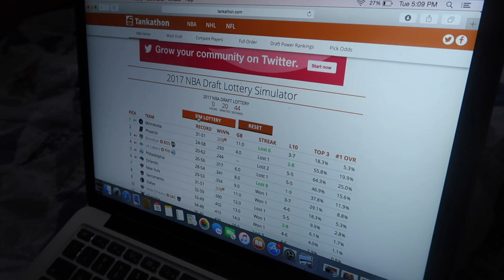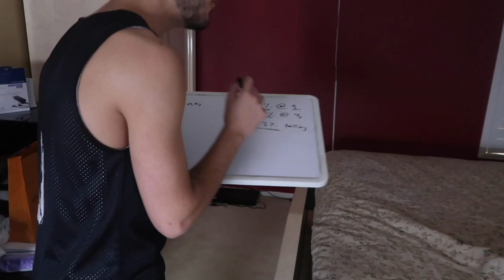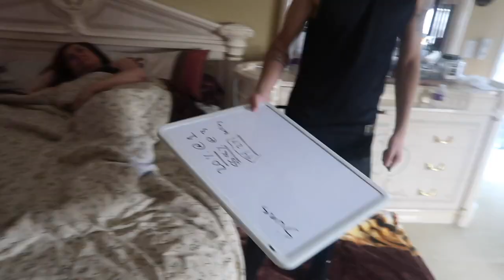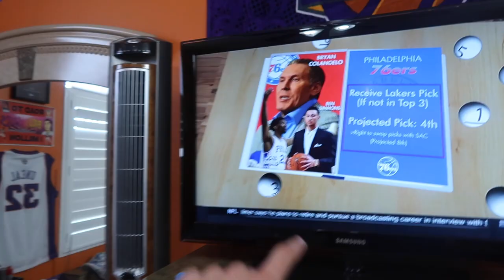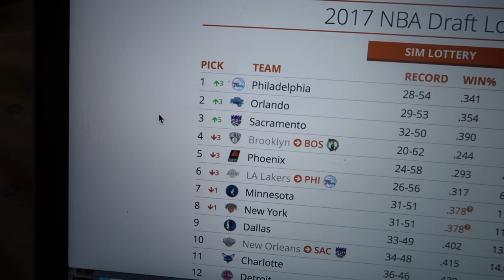PISSED OFF NBA LOTTERY REACTION! (Crazy Meltdown)